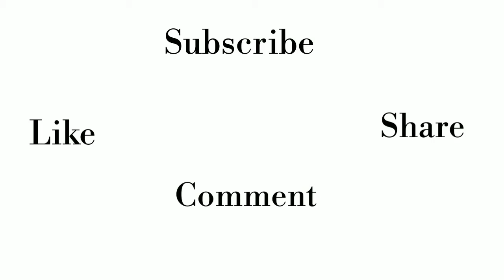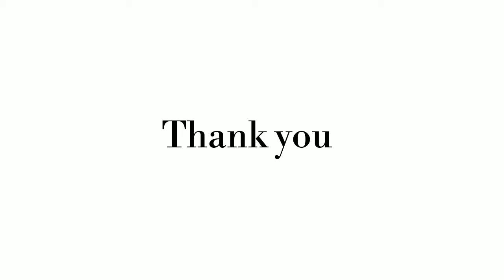Natural remedies||How to get rid of pimples at home naturally in telugu!!మొటిమలు తగ్గించే చిట్కాలు.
Follow my vedios
PimplesproblemsSolutions#